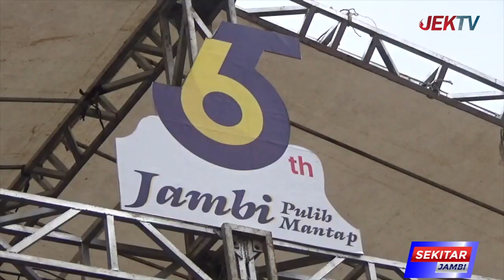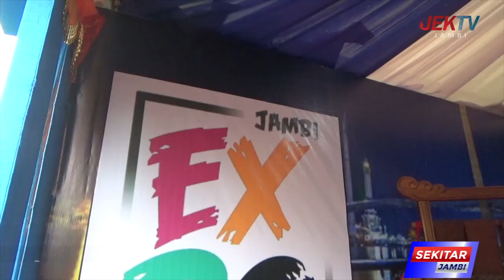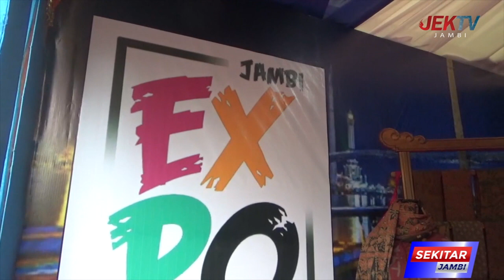RANGKAIAN HUT PROVINSI JAMBI KE 65